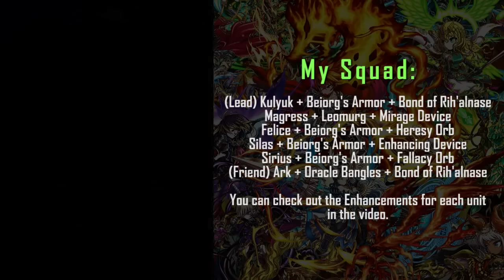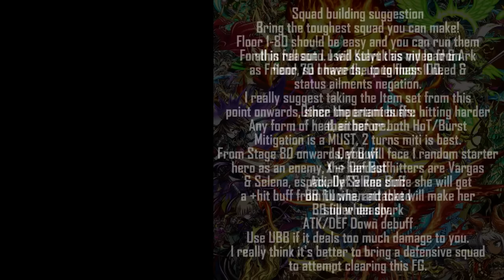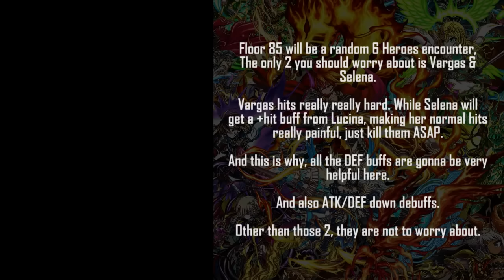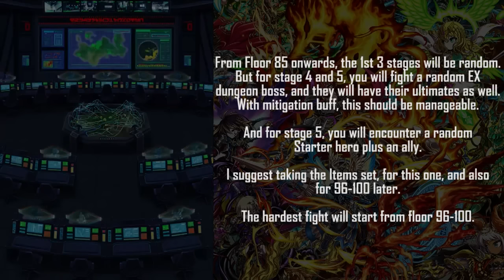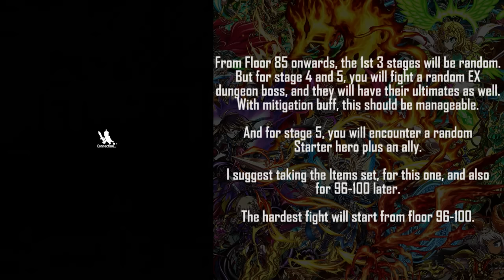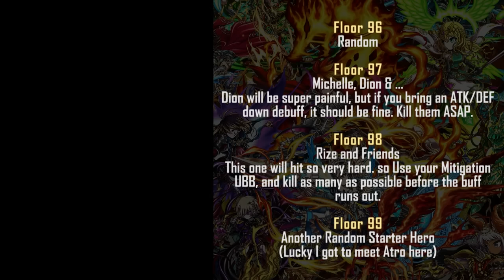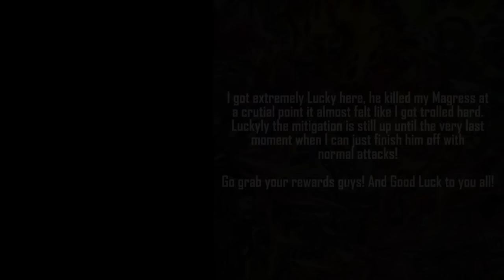FRONTIER GATE! Endless Corridor! My EXTREMELY LUCKY Clear!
Finally it's here! The 200 Floor Frontier Gate! Will this bring a new challenge? See how to clear it here!

New to Brave Frontier? Want to try out this game? Or just want to install it on another device?